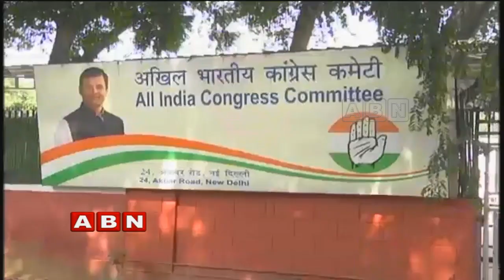Seat sharing with Congress | TJS demands 12 seats | ABN Telugu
Seat sharing with Congress, TJS  demands 12 seats. Even though Kodanda ram stated that they are standing for the unity of Mahakaumatmi still a wave of disappointment floats among TJS.